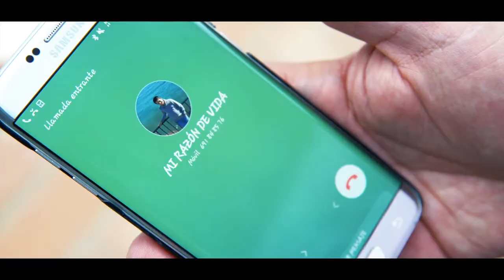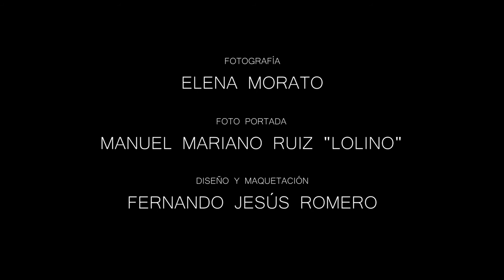Fran Rivera - Mi Razón de Vida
Videoclip oficial del tema "Mi razón de vida", una rumba escrita por el propio intérprete, Fran Rivera, dedicada a su hijo, y que se incluye en su segundo trabajo discográfico, titulado: "Sensaciones", editado bajo el sello discográfico SONOGRAFIC y con la producción musical de José Antonio Martín.